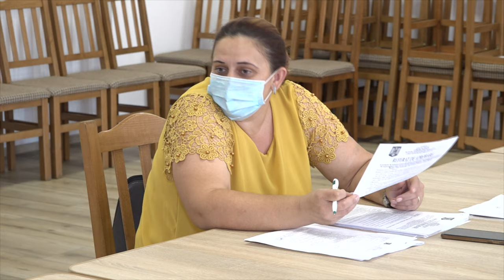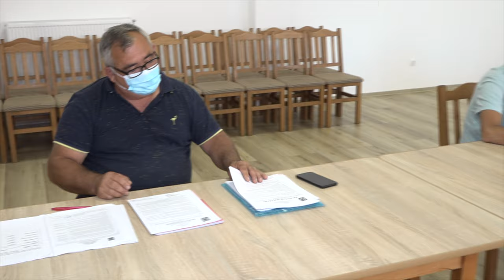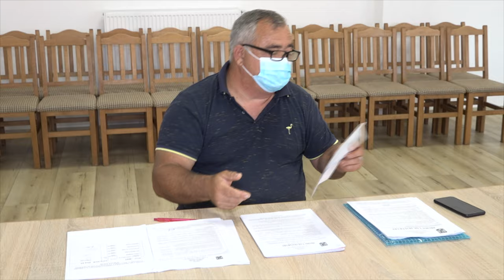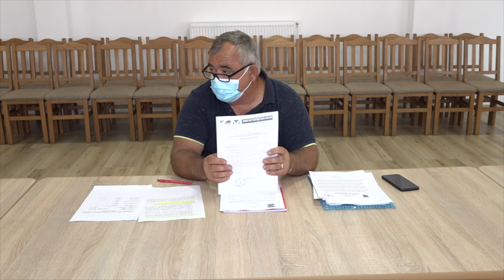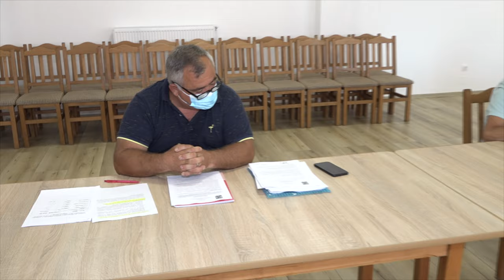LA PRAJESTI Sedinta Consiliului Local din 26 iulie FILMARE EXCLUSIV TV 4K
LA PRĂJEȘTI, județul Bacău, Ședința Consiliului Local din 26 iulie FILMARE EXCLUSIV TV 4K.

Cu drag,
echipa Exclusiv

Vizionare plăcută !